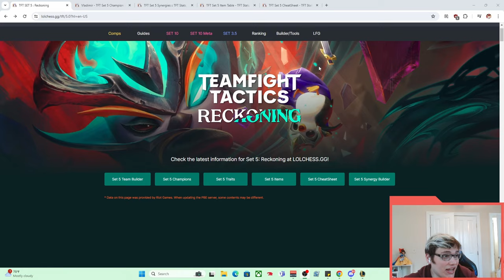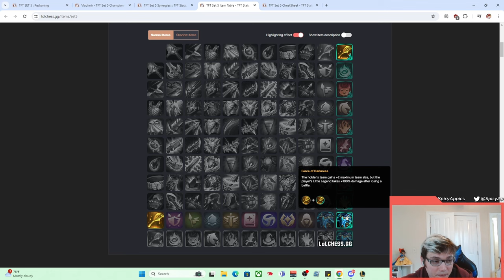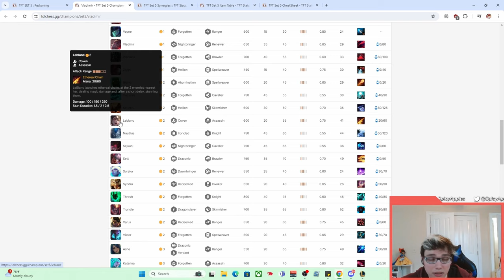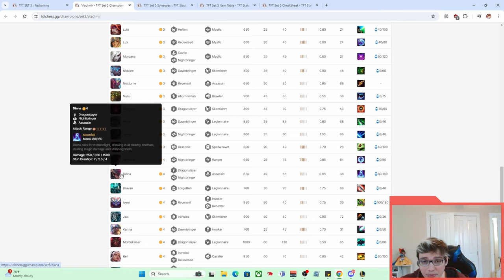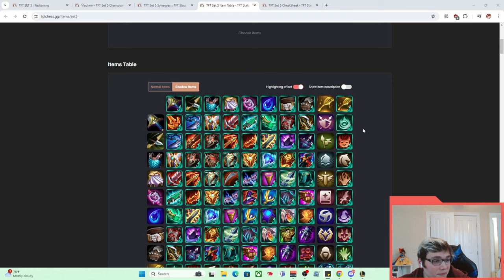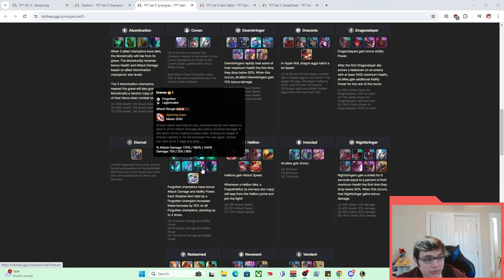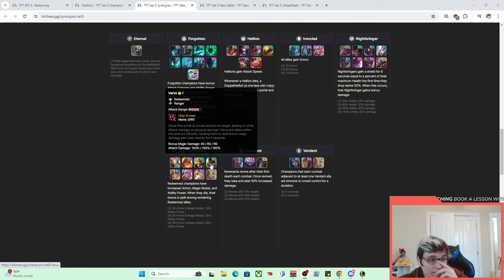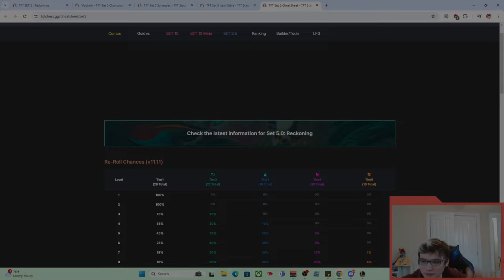Revisiting the worst TFT set of all time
Going on a walk down memory lane POG